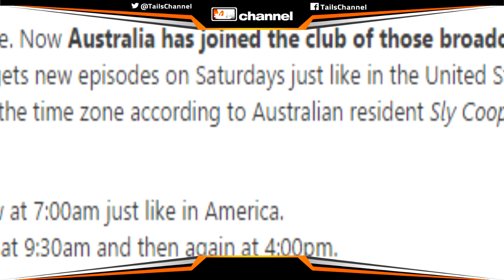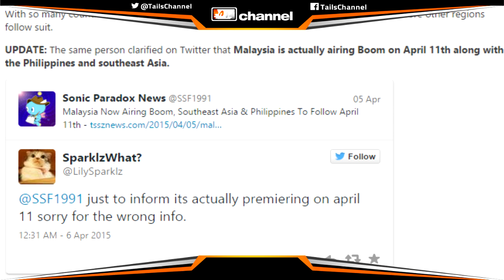Sonic Boom - TV Show Coming to Australia, Canada, Portugal, Taiwan, & More!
The Sonic Boom TV show is starting to come to TV stations across the world! Such as in Australia, Canada, Portugal, Malaysia, Taiwan, the Philippines, and southeastern Asia.

Thanks to Donnie of TSSZ News!

Also, thanks to the each respective Twitter user that found the information shown in the video! Including...

Sonic Boom Renders in Thumbnail by NibrocRock!